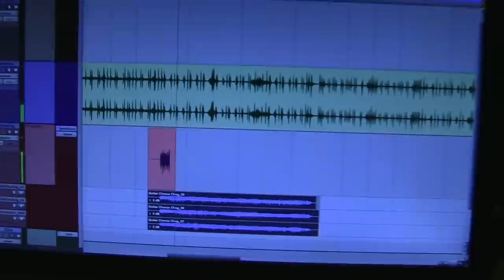Bolus - Triangulate - The Making of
A fun behind-the-scenes look at the making of Bolus' latest album, Triangulate.